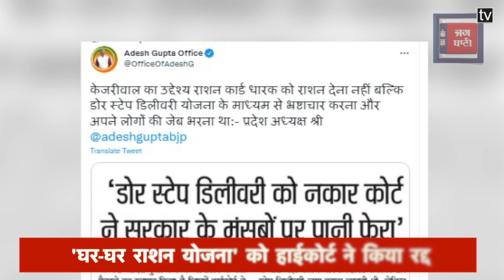केजरीवाल सरकार को हाईकोर्ट से बड़ा झटका, 'घर-घर राशन योजना' को हाईकोर्ट ने किया रद्द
दिल्ली हाई कोर्ट ने केजरीवाल सरकार की दिल्ली में राशन की डोर स्टेप डिलीवरी की महात्वकांक्षी योजना पर रोक लगा दी है. आम आदमी पार्टी की सरकार को बड़ा झटका लगा है. हाई कोर्ट ने मुख्यमंत्री घर-घर राशन योजना को चुनौती वाली राशन डीलरों की दो याचिकाओं को मंजूरी दी थी.